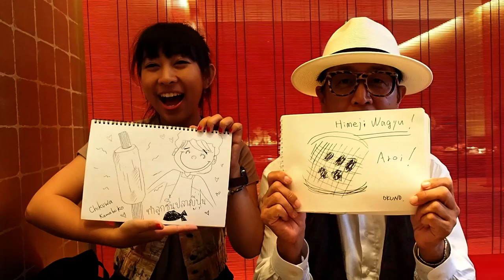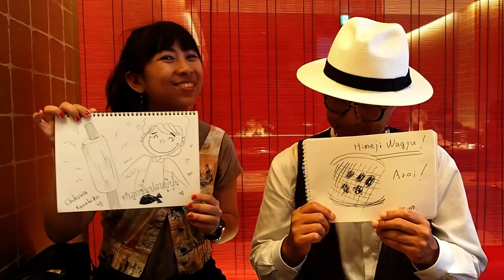ชมที่สุดแห่งฮิเมจิและลิ้มรสต้นตำรับลูกชิ้นปลาญี่ปุ่น (Himeji) EP.22 | Daisuki Japan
สัปดาห์นี้ ริบบิ้นจังและโอคุโน่ซังจะพาเราเดินทางไปทำบุญกันที่วัด Shosha san Engyoji Temple สถานที่ถ่ายทำภาพยนตร์ชื่อดังเรื่อง The Last Samurai เรียนเวิร์คช็อปการทำลูกชิ้นปลากันที่โรงงาน Yamasa Kamaboko เดินชมสวน Koko en Garden ท่ามกลางบรรยายกาศสุดใกล้ชิดธรรมชาติ และปิดท้ายด้วยการทานเนื้อย่างสุดอร่อยที่ร้าน Riki Shiraisaki Yakiniku